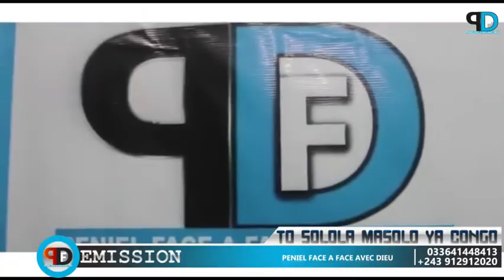SEXTAPE BA PARENTS BA SILIKI MAKASI...bolanda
suivez votre émission masolo ya mboka Congo avec BENITA